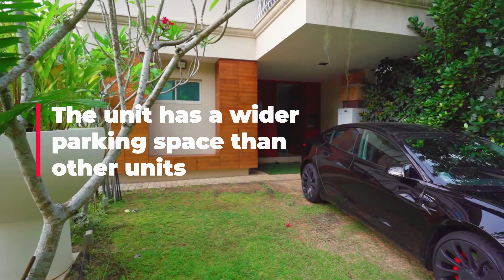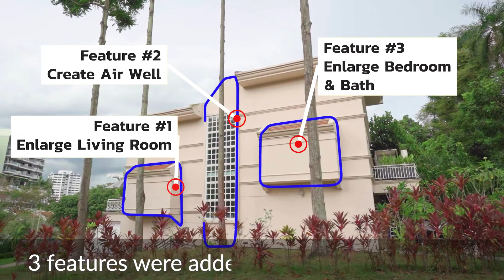93 Farrer Drive - Part 2 of 3